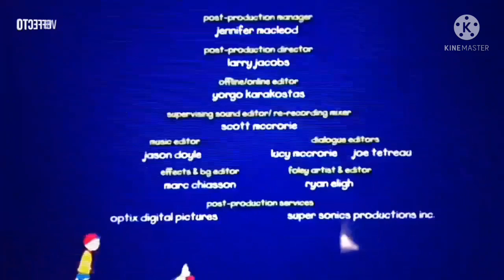caillou credits 2010 2021